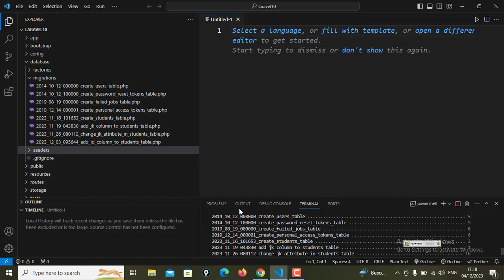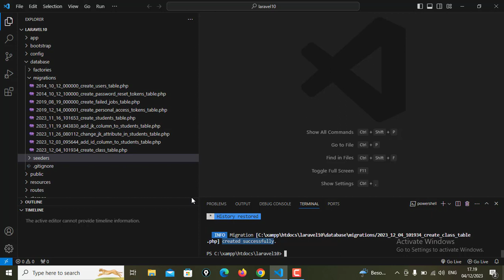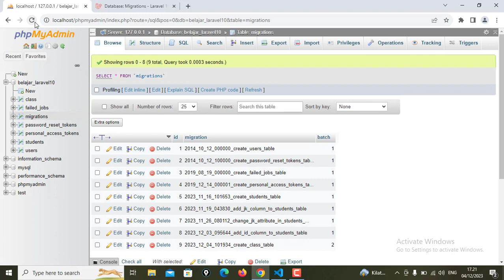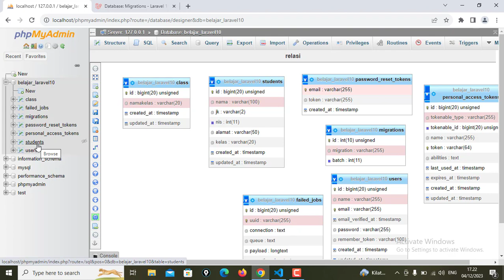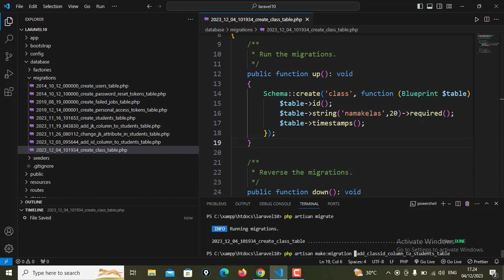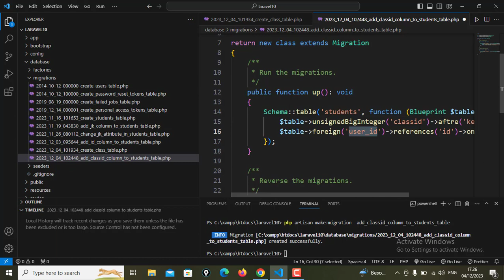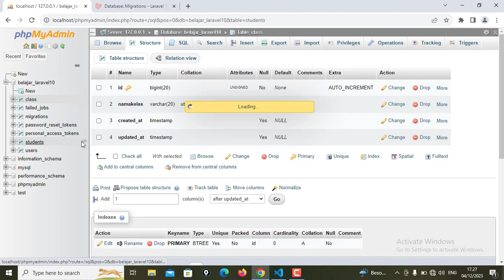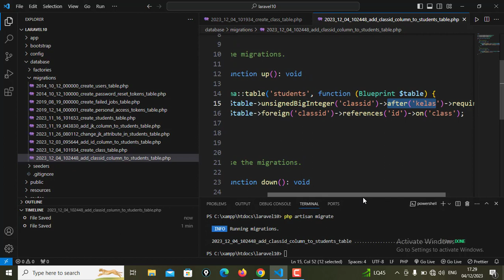Belajar Laravel 10 Membuat Relasi Tabel Dengan Migration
Belajar laravel di video ini sangat cocok bagi mereka yang belajar laravel pemula, belajar laravel dari nol, belajar laravel dari awal, belajar laravel 10
belajar laravel 10 pemula. Di video ini juga dapat digunakan bagi yang belajar laravel 9. Di video ini akan dibahas secara tuntas tentang bagaimana membuat relasi tabel dengan migration.

Dukung terus channel pelita media dengan cara klik link di bawah ini, dan jangan lupa bagikan kepada teman-teman kalian agar mendapatkan informasi yang sama dengan kalian